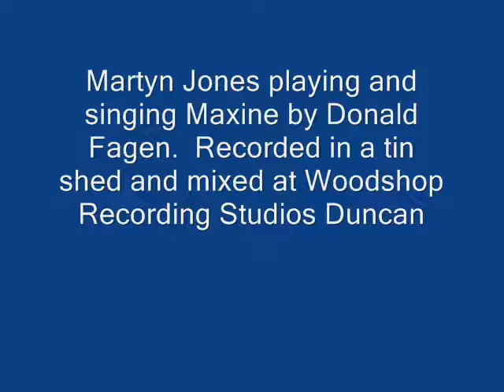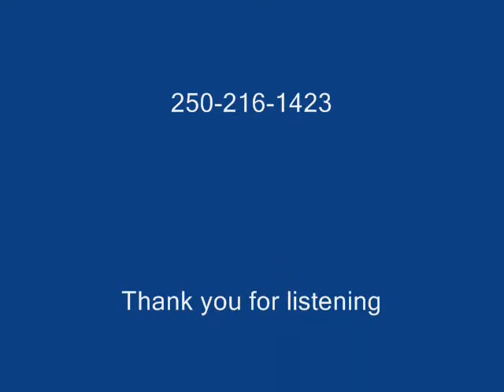Martyn Jones Maxine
This was one of my first tries at home digital computer recording. By the end of it I knew the machine pretty well. I'd learned how to play it and my cousin Toby dared me to sing it. Stay tuned for more oddities from the huge pile of music I've recorded over my years as a member of several bands and as a hired hand on many other peoples' recording projects as well as the odd original number that popped out.